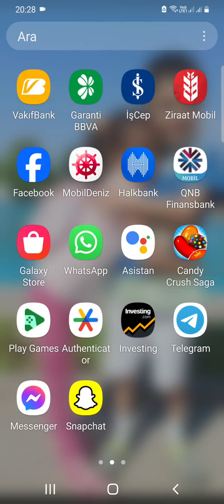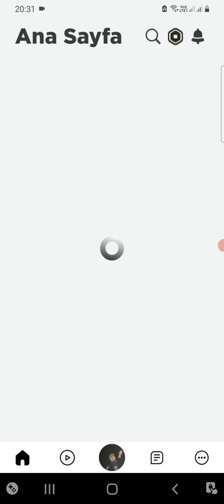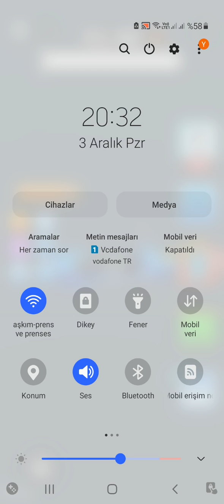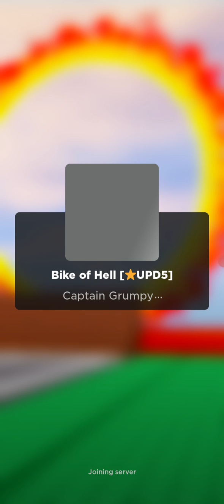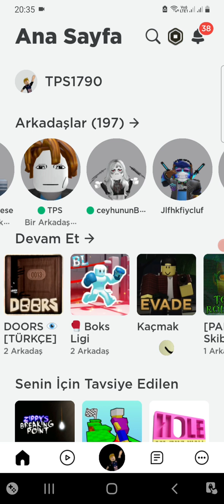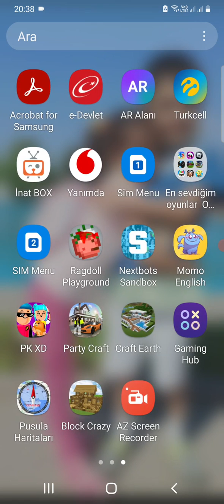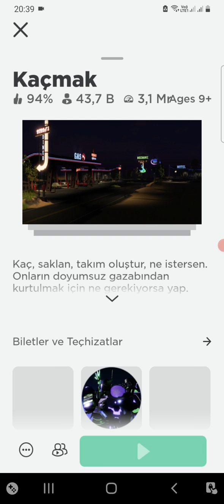9 Aralık 2023